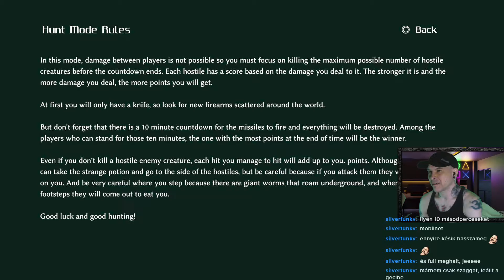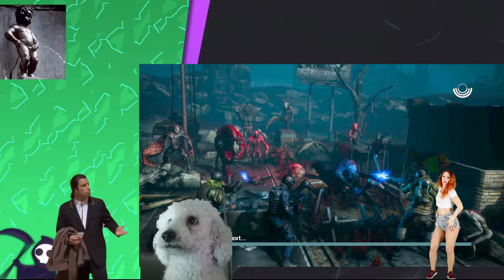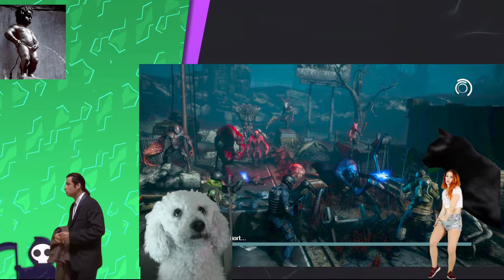Live or Die Ps5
Rakás szar :D